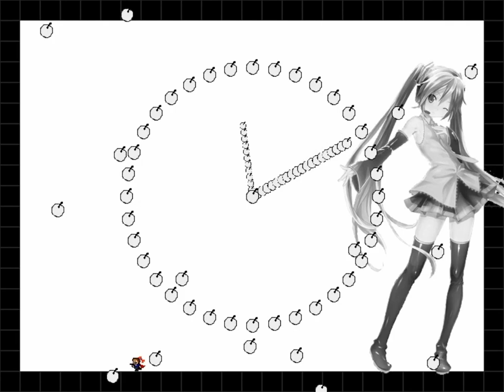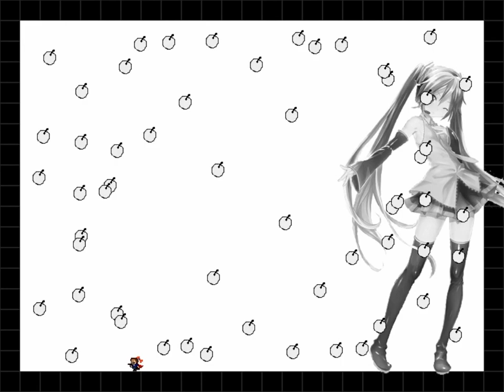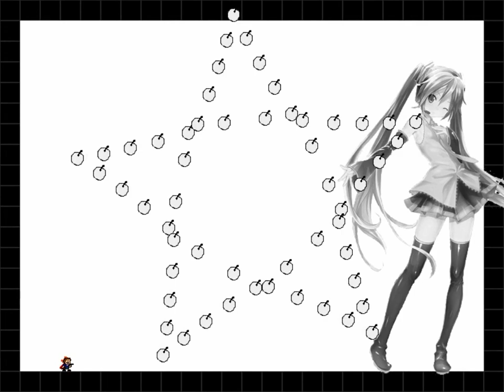I Wanna Dancing Cat Says - 踊ル猫曰ク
Maker　カニ味噌